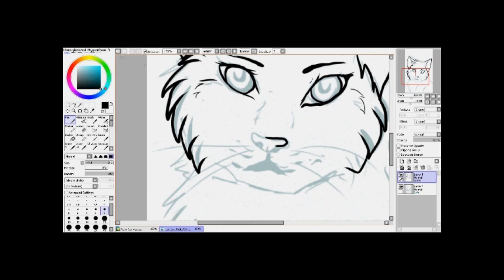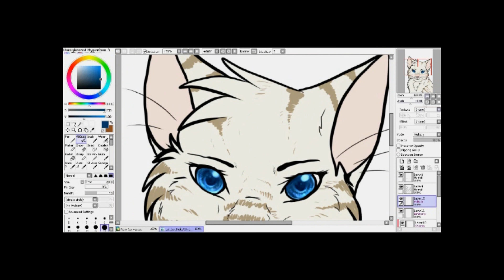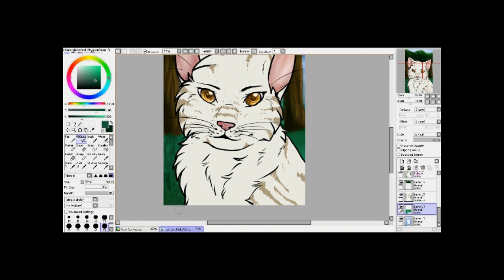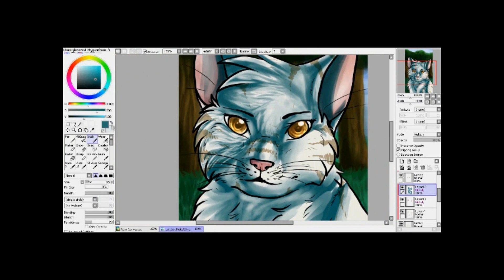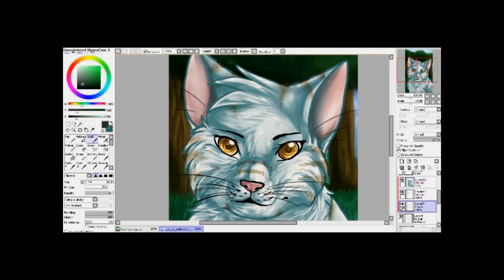And you won't ever find another, who's even half as good as me.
NEVER EVER AGAIN I'LL USE SONY VEGAS FOR SPEEDIN SPEEDPAINTINGS.
srsly
i got fucked up and pissed SO HARD.
at frist i tried to speed up the video as much as i can 17 Minutes, saved in a pretty bad quality and it took _4 hours_ to save.
then i speeded it up again, fast as it could just 4,30 minutes, put music into it  saved it AGAIN for freakin 4 hours. This time in HD.
Guess what happened? THE HALF VIDEO WAS JUST MISSING o_O lfksfklsdkldf i got pissed THAT hard. i saved it again the half night, had to let my pc working. No Idea how long it took.
and now finally its finished -.-
but srsy never again i'll do this, sorry if it have a way better quality then my other videos but damn..
also people kept asking me to record  the tools i use. so i did.
I hope you like it c:
This was a commission for herbstlied, btw.